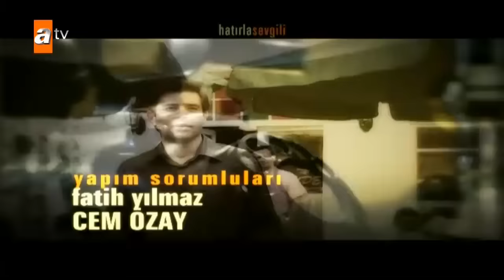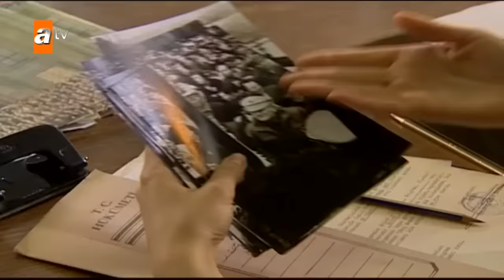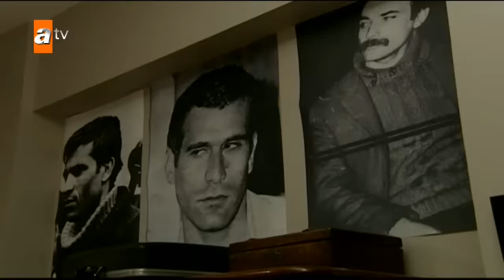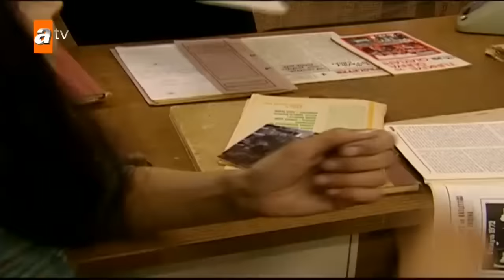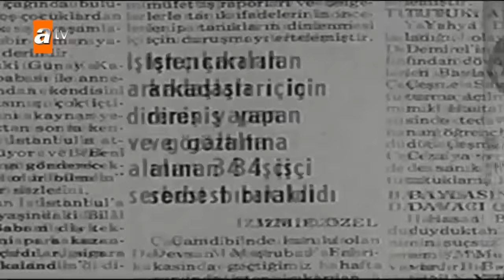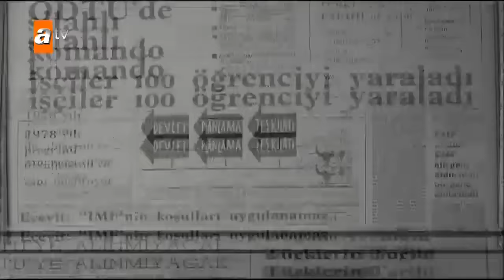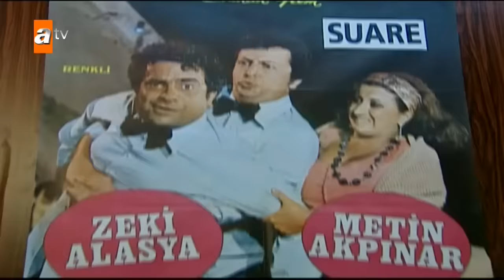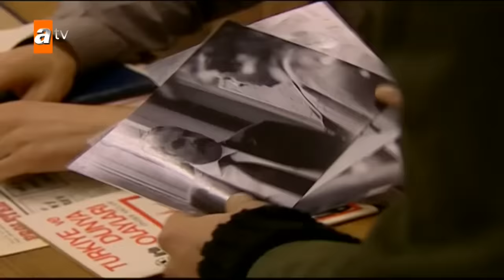Hatırla Sevgili 61. Bölüm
61.Bölüm Özeti:
Hepsi kalpleri çarparak Ali’yi beklerler. Acaba Yaşar, sağcı gençlerin rehin aldığı Ali’yi kurtarabilecek midir?
Genel seçimler yapılır. Necdet’in CHP’den milletvekilliği kesinleşir. Yağ, tüpgaz kuyrukları sokaklarda uzar.
Kamil, el altından bulunmayan kalemleri satmaktadır.
Ahmet’in Zeynep’e karşı ilgisi olduğunu düşünen Yasemin, son günlerde oldukça gergindir. Yasemin’in bebek sahibi olmak için gördüğü hormon tedavisi sonuç verir. Yasemin, hamiledir. Başta Ahmet bütün aile çok sevinir.
Işık’ın, Yaşar ile karşılaşması kafasını karıştırır. Eski kocasına hala ilgisi olduğu açıktır.